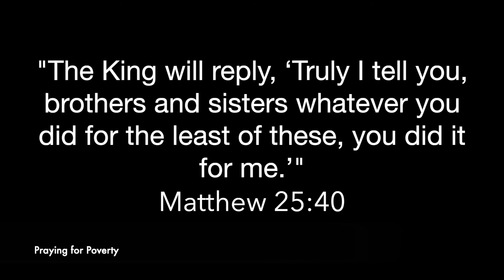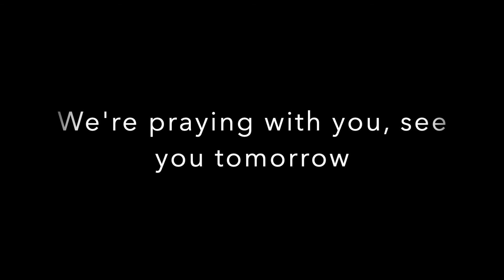Thy Kingdom Come: Day 9 - Poverty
Today for Thy Kingdom Come, Hannah will be leading us in praying about poverty, using some helpful stats and thoughts, how can we people bringers of justice and Good News as fellow human beings who are each loved and treasured by God?

This video will lead you though a short time of prayer, feel free to continue praying during your day and the video will end with our 3 questions of what happens beyond today.